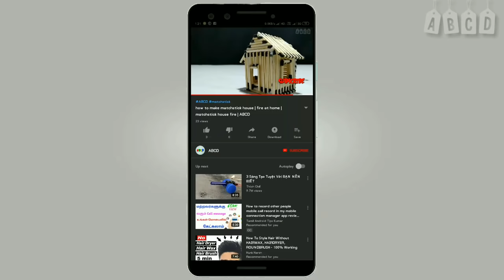How To Make Tattoo At Home | Tattoo Designs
drawing drawing tutorial easy drawing anime drawing speed drawing luffy eye drawing drawing tips live drawing line drawing 3ddrawing learn drawing drawing anime manga drawing figure drawing 3d drawing tips drawing videos farjana drawing gesture drawing anatomy drawing drawing saitama 3d drawing video mahadev drawing oshi no ko drawing 3d pencil drawing drawing ai hoshino drawing tutorials anime girl drawing anime drawing easy